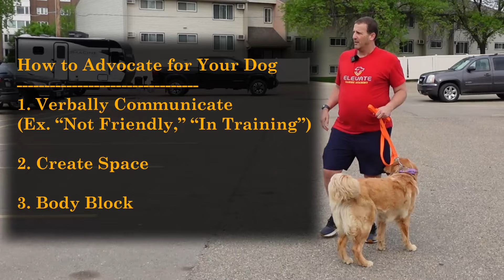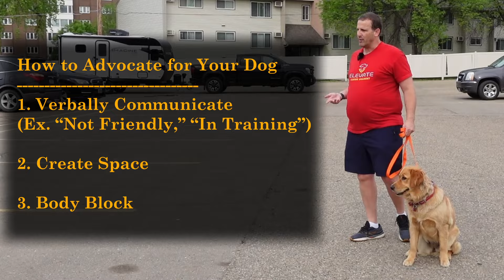Dog Tip Tuesday #11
We discuss advocating for your dog.